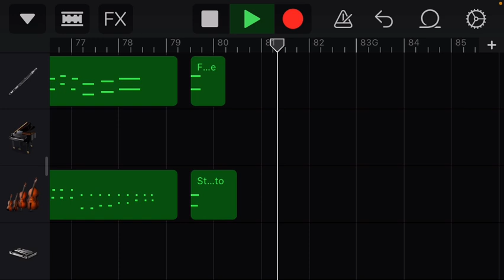Plucke pass beginnings